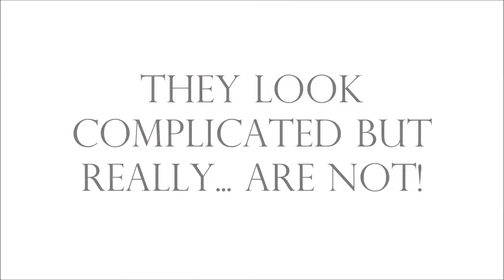Hattifant - Christmas PATTERNS Triskele Paper Globe: Summary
So, what's in it? Find out more of what is all included in these Christmas Patterned Editions of Hattifant's Triskele Paper Globes.

These Christmas Patterns Edition Triskele Paper Globes are there for you to DIY! Make your own Christmas ornaments.

They come readily patterned in red, turquoise or gray. 25 different patterns. 50 different ornaments for you to make your Christmas Tree look gorgeous and different this year. Or hang them up in the window, use them as table decoration, you can even put a little gift inside. And you can use it as ADVENT CALENDAR!!!

Have a lovely Christmas!!!